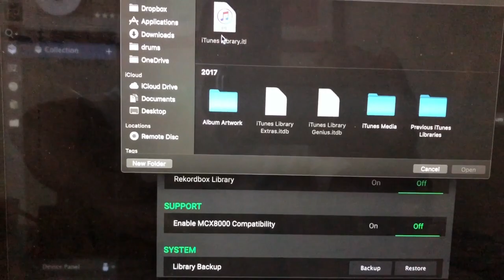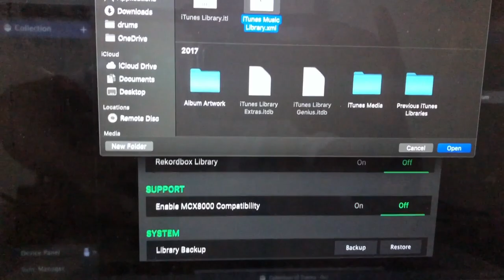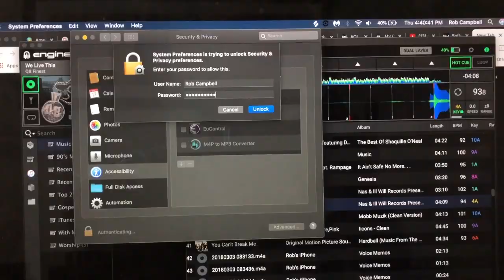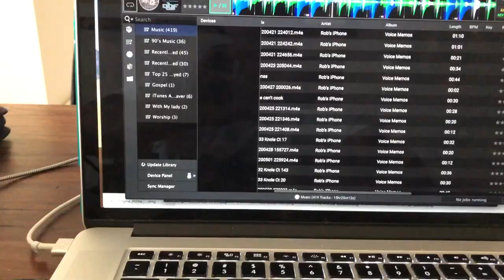Denon DJ Prime GO GAME CHANGER! First Use and ITunes Playlist Import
The new Denon DJ Prime Go is here! Let's check it out!

God Bless
Rob Camizzi